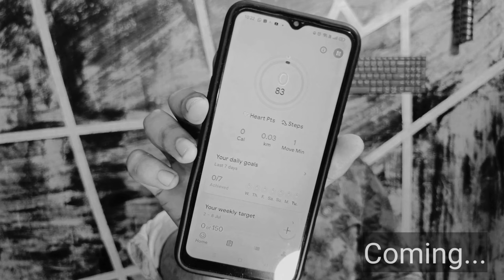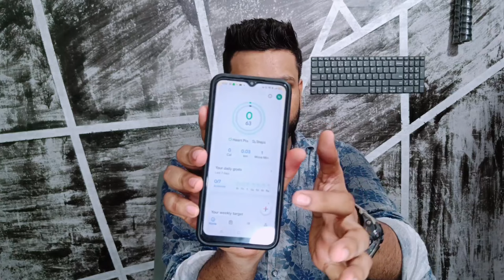How Step Tracker Works in 2023 | Step Tracker कैसे काम करता है | Bugs in Step Trackers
Hello guys is Video me humne baat ki hai ki Step tracker kaise kaam karta hai... Or jana hai iska process... Ki ye Mobile me konsa device hota hai jo humare steps ko count kartahai wo bhi bilkul simple Bhasha me... I hope ki apko ye video pasand ayegi... Shukriyaaa...